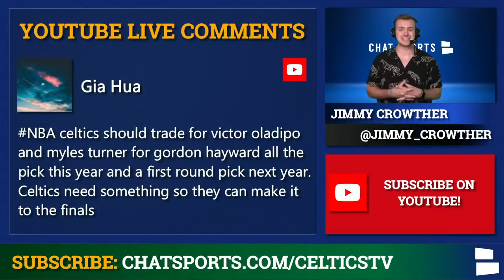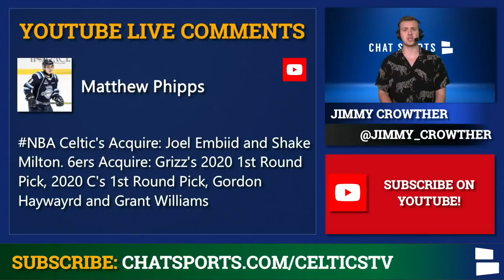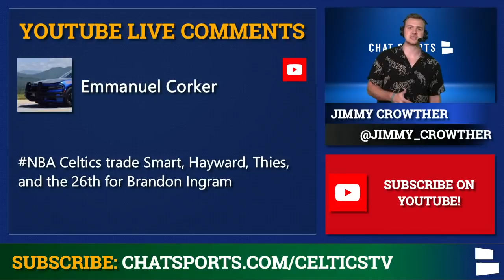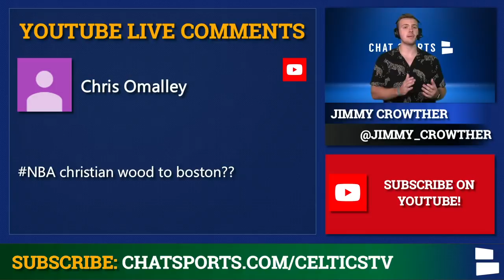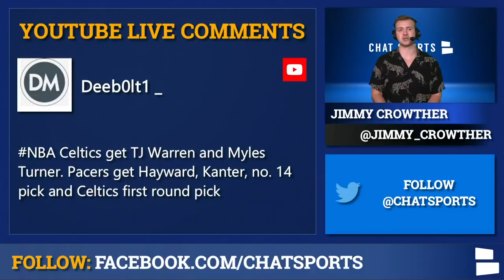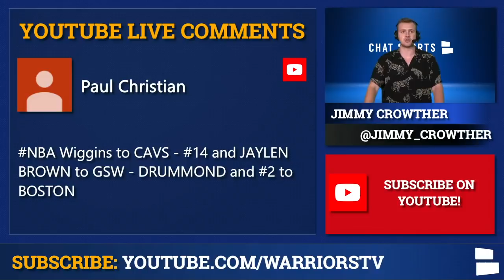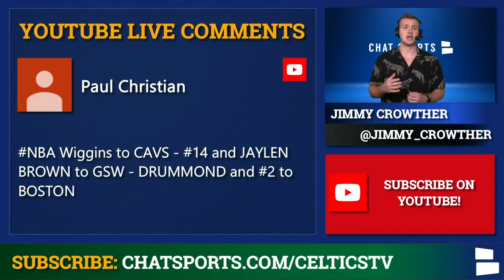Celtics Trade Rumors Mailbag Ft. Joel Embiid & Brandon Ingram + Trade For #2 Pick in 2020 NBA Draft?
Boston Celtics Trade Rumors today feature Joel Embiid, TJ Warren, Myles Turner, Brandon Ingram, Victor Oladipo and more! Could the Celtics make a move for any of these players during the offseason? What about a trade for the #2 overall pick in the 2020 NBA Draft? All that and more with Jimmy Crowther.

Get an NBA face mask today with Fanatics! They have tons of options and variety packs, so don’t miss out

NBA offseason rumors are heating up by the minute, with Boston in the mix for several players. Could the Celtics lure a free agent like Christian Wood to Boston? Celtics trade rumors are also swirling around an upgrade at center, with names like Joel Embiid and Myles Turner coming up as potential fits.

Full list of questions from today’s mailbag:
- Celtics trade for Victor Oladipo?
- Myles Turner trade to Boston?
- Joel Embiid trade to Celtics?
- Brandon Ingram trade?
- Christian Wood to Boston?
- TJ Warren trade?
- Trade for #2 pick in NBA Draft?
- Best NBA free agent?
- Top 3 2021 draft prospects?

Follow NBA Now host Jimmy Crowther and send him your best trade ideas: